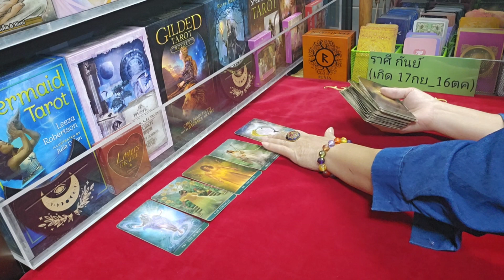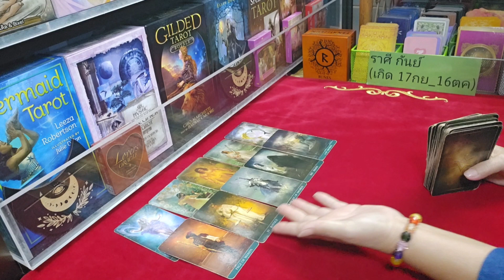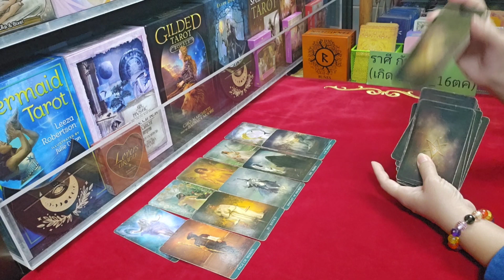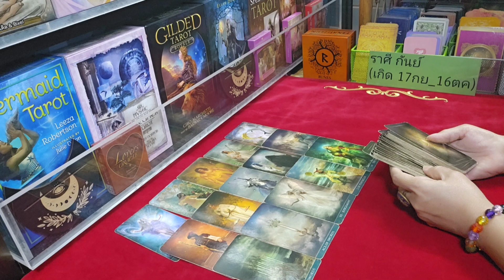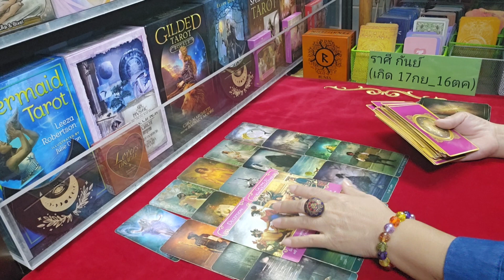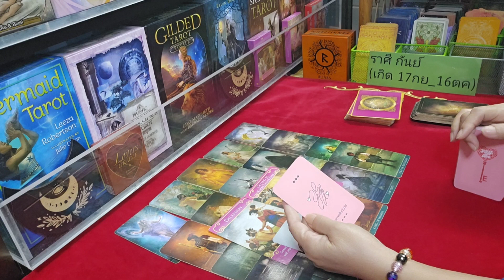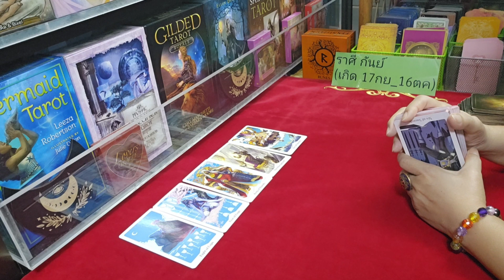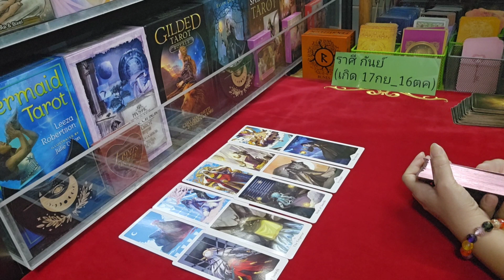ดวงความรัก💞ราศีกันย์♍ (16กค.-31กค.2566)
# ดวงความรัก#ดูดวงส่วนตัว